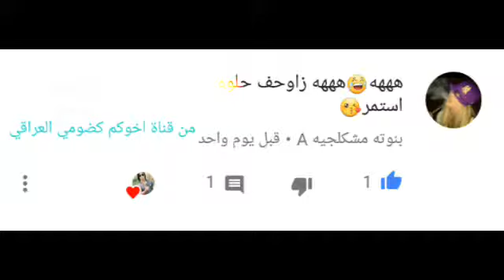اروع اغنيه الك الله يلفقير تفلش 🚖والله